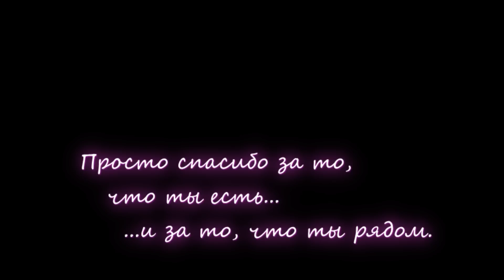Machete - Нежность (Ustim video mix)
Устим Костенюк и Марта Дудченко
Первая видео Love story по теме клипа "Machete - Нежность"
Стоимость от $300